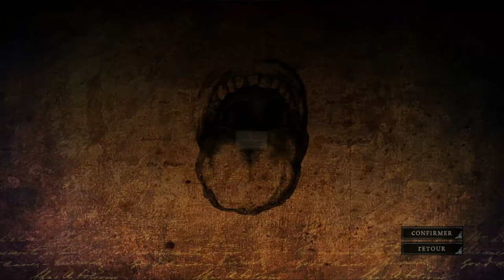Alice Ep.01 : Un nouveau monde.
Alice : Retour au pays de la folie.
Un pouce bleu c'est toujours mieux.